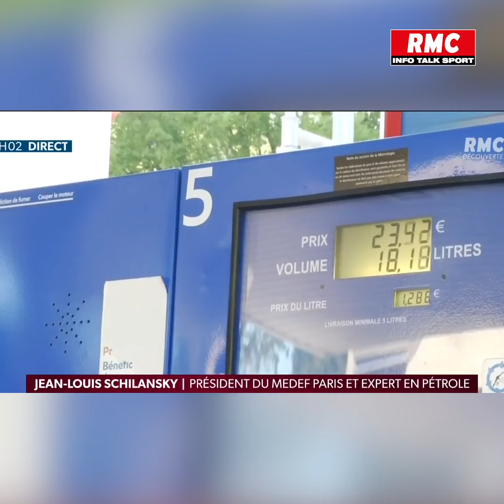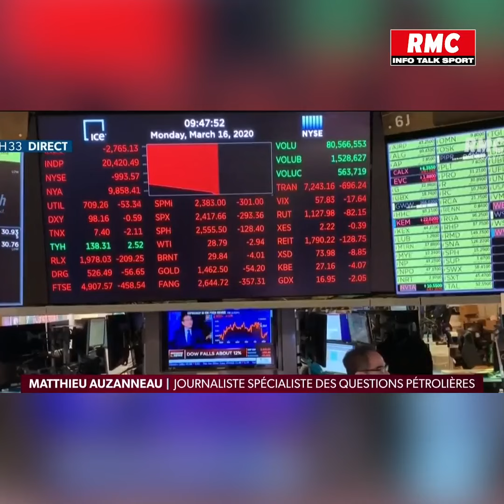Chute du prix du baril de pétrole américain: à quoi faut-il s'attendre dans les stations-service?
La valeur du baril de pétrole américain a perdu près de 60 dollars en seulement trois jours. Cette situation peut-elle profiter aux automobilistes français?